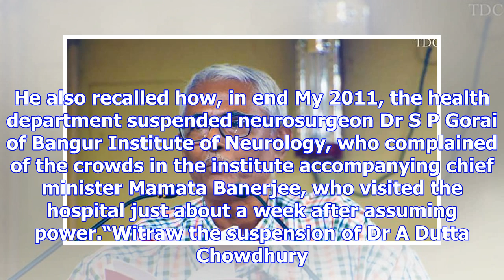Facebook post on dengue earns bengal doctor suspension from government hospital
Dengue kills. It also earns suspension for doctors, as Arunachal Dutta Choudhury, an employee of the...